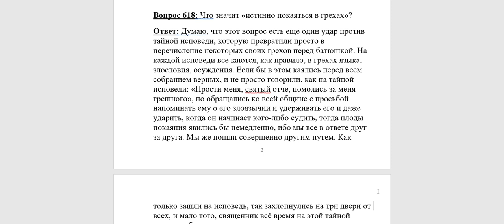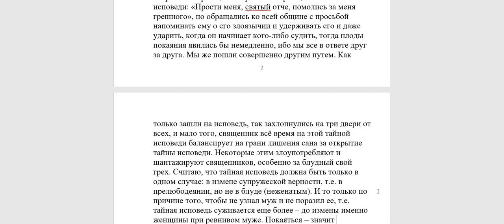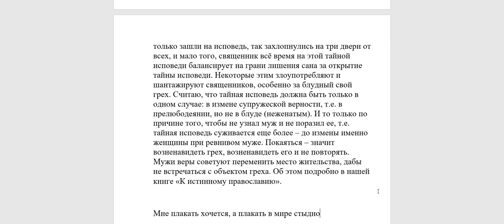618. Что значит истинно покаяться в грехах?